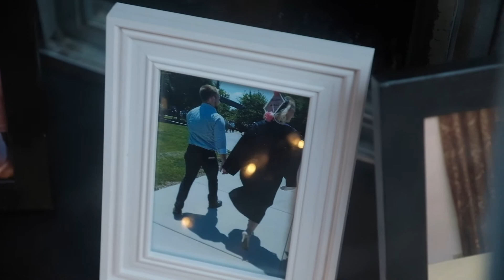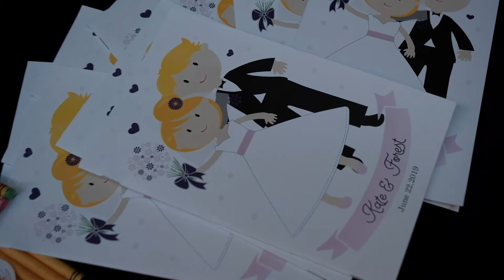Forest & Kate Wedding Film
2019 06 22